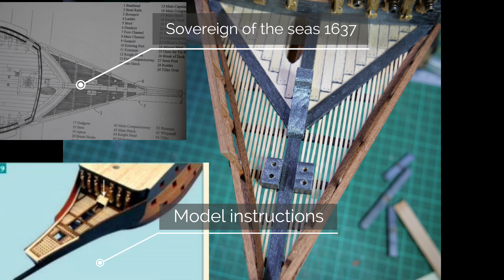Sovereign of the Seas Wooden Model Kit by Deagostini Customised build, Replacement Cannons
Sovereign of the Seas, Wooden Model Kit. by Deagostini Customised build,  . Build diary Model Replacement Cannons,  1:84 scale model, Naval Sailing ship